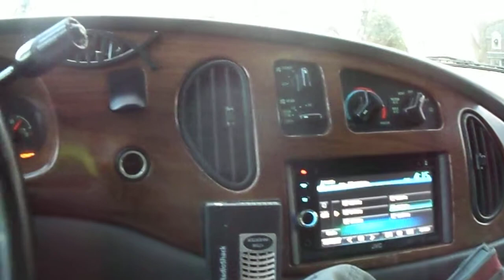December 5 2012 Blog